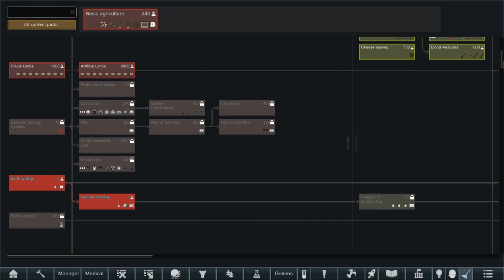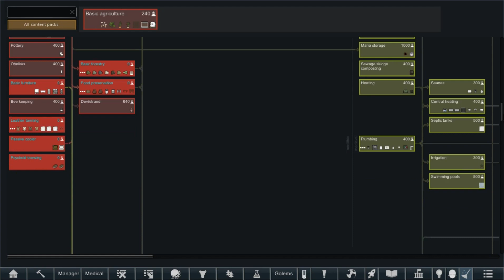Rimworld: Biotech: Crimson Nights: E9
This is a  Rimworld Lets Play video for Rimworld 1.4 and its new DLC Biotech, come with me Cornish-Knight as we join four unlucky souls from as they find themselves will they die,  will they have to eat one another or even worse, only the skills of this history loving, weather obsessive YouTuber from Cornwall can hope to save them...may the fates protect  their souls in this Rimworld: Biotech: Crimson Nights!

Original image artist (vampire Knight): Tooth Wu

Overview.

The Biotech DLC Adds: Raise a family with children, experiment with genetic modifications, and command your own mechanoid army and workforce and more.